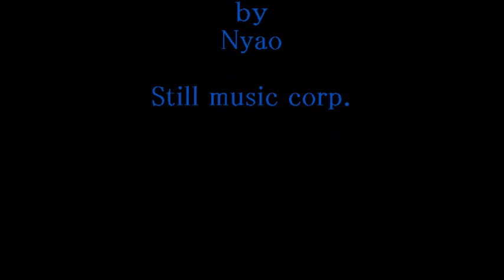2006 05 06 にゃお弾き語りライブatバトルステージ 「おつきさま」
１０年も前のソロライブからの映像です。
つたない歌声ですがお聴きください。